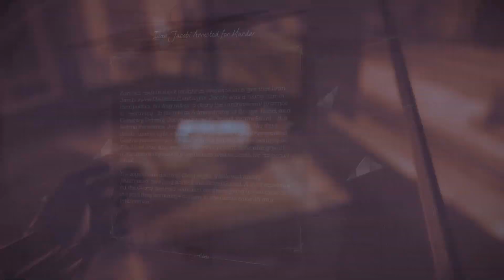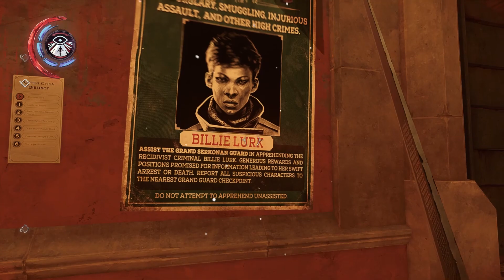From Beyond The Void #7 (Dishonored DOTO)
We return to the world of dishonored as we travel through the eyes of Billie Lurk. She goes on a quest of redemption to find her teacher and friend Daud. Her adventure leads down the rabbit hole of the group of the eyeless as she is given the ultimate task to take on the outsider. Will she be successful? Will my capture card Handle this Game Find out more in this brand new adventure.